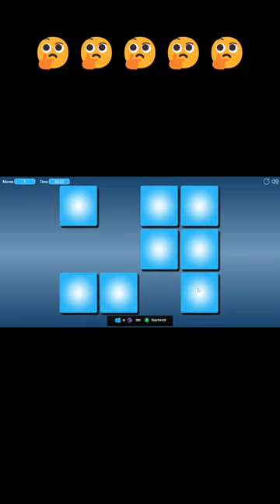GAME IS AMAZING | MATH & MATCH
Gaming is one of my favorite pastimes. I love to lose myself in a good game, whether it's a challenging puzzle or an epic adventure. There's something about the virtual world that can be so captivating.

For me, gaming is a great way to relax and unwind after a long day. I also enjoy spending time with friends online while playing games together. It's a fun way to socialize and have some laughs.

There are so many different types of games out there, and new ones are being released all the time. If you're looking for something new to try, here are some of my current favorites:

- "Assassin's Creed: Origins" is an action-adventure game set in ancient Egypt. It's incredibly detailed and beautifully rendered, and it's really fun to play.

- "Super Mario Odyssey" is a classic platformer that never gets old. It's perfect for gamers of all ages, and it has tons of replay value.

- "Horizon Zero Dawn" is an open-world action game with an interesting story and beautiful graphics. If you're into sci-fi/fantasy settings, this one is definitely worth checking out.
video games
free fire video
multiplayer video game
halo 3
halo 2
call of duty 3
retro games
pacman game
pubg video
xbox video
call of duty 1
game and watch super mario bros
best xbox one games
six video game 2020
super console x
new super mario bros 2
tetris game
sega games
pubg mobile lite video game
game consoles
koji kondo
wwe 2k14
epic games video games
pac man arcade game
wwe 2k16
microsoft xbox one video game consoles
online games to play on zoom
best video games of all time
best xbox 360 games
funny game
six video games
call of duty black ops 1
rockstar games video games
ssx 3
popular video games
first video game
kar wali game
play retro games
sexy video game
amazon video games
most popular video games
tennis for two
super console x pro
new video games
netflix video games
hot video games
call of duty modern warfare xbox one
call of duty website
video game price
toru iwatani
harry potter video game
video games 2021
se xbox xiv video
bonetown
most played game in the world
microsoft xbox video game consoles
best selling games of all time
ralph baer
video game video game
riot games video games
youtube games
retro game console
retro games online
spacewar steam
sonic the hedgehog video game
tv video game
video games to play
2021 video games
six video game 2021
new video games 2021
avengers video game
ps4 call of duty
latest call of duty
microsoft xbox one x video game consoles
bethesda softworks video games
call of duty modern warfare 1
ubisoft video games
mario videos
six video game 2019
top grossing video games
super mario bros game
sonic videos
brain game
mind games
brain teasers
fun brain
brain training
brain games for adults
brain games online
brain exercises
brain age
brain puzzles
brain training games
free brain games
brain age test
fun brain games
brain teaser riddles
whack a mole brain out
lumosity games
brain out online
mind puzzles
brain teasers riddles with answers
braindom riddle
funny brain teasers with answers
best brain games
game brain out
free brain games for seniors
brain test game
brain puzzles for adults
mind games online
brain exercise games
brain teaser puzzles for adults
free mind games
brain teaser games
games for the brain colored lines
braindom 2
math brain teasers
elevate brain training
best mind games
brain teaser puzzles with answers
brain dots
mind games to play
memory games for seniors
picture brain teasers with answers
christmas brain teasers
brain test 2 answers
mind games store
visual brain teasers
brain teaser games for adults
riddles and brain teasers
peak brain training
mind puzzles for adults
brain games for seniors
lumosity brain training
word picture brain teasers with answers
brain test 267
memory improvement games
brain test poki
brain exercises to improve memory
tricky puzzles
free online mind games
brain games for students
free memory games for seniors
5 brain exercises
tile triple 3d
free online brain games
brain go
brain up game
cognitive games
fun brain teasers
brain exercises for memory
luminosity brain games
mind games to play with friends
brain games national geographic
games to improve memory and concentration
proprofs brain games
test your brain age
brain box games
free brain training games
right right brain teaser
hard brain teasers
brain training exercises
brain out play online
intellectual games
brain test game online
brain out game online